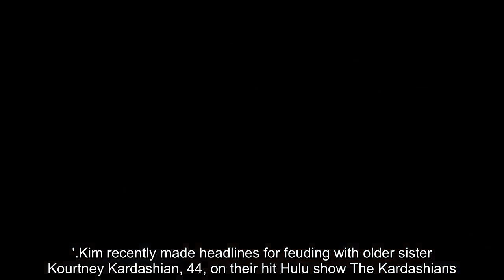Kim Kardashian reveals REAL skin full of acne and serious aging during outing with daughter North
Kim Kardashian made the rare move of going makeup-free while vacationing in Idaho with her daughter North West.